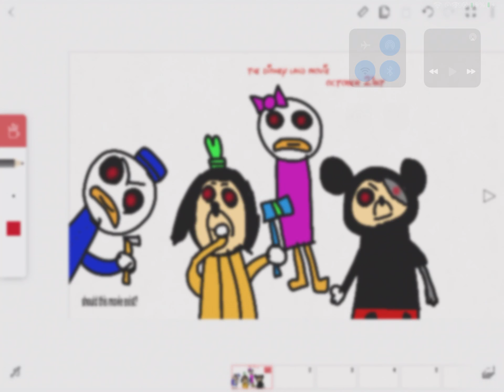The Disney land movie